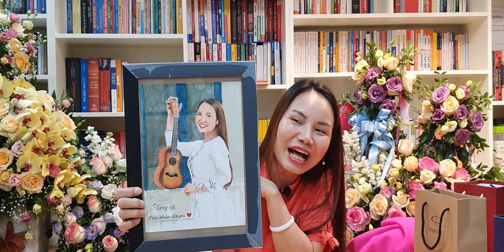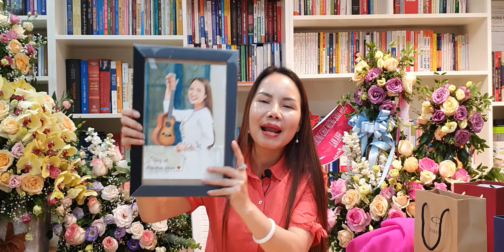Bật mí QUÀ SINH NHẬT Viện trưởng Lê Thị Lan Anh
Ngày 17/5 mới là sinh nhật cô Lan Anh, nhưng ngay từ đầu tháng, cô đã nhận được nhiều món quà xinh xắn, đáng yêu của các bạn gần xa gửi về.

Chúng ta cùng xem cô BẬT MÍ một số - trong nhiều món quà đó nhé!